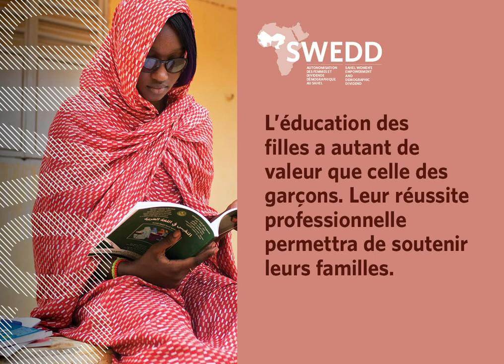Education des filles